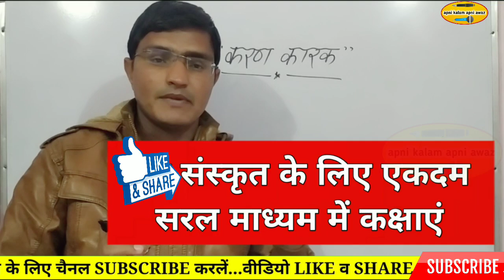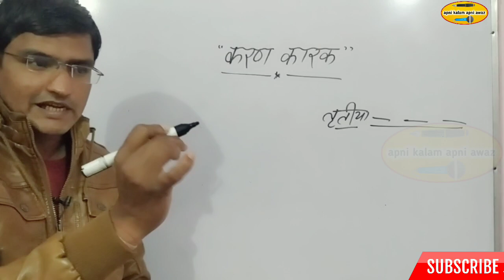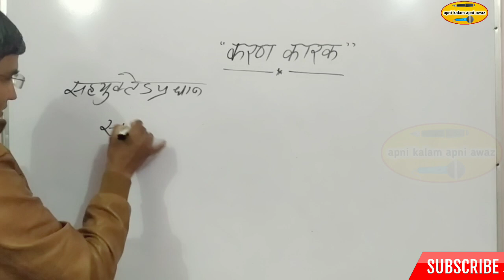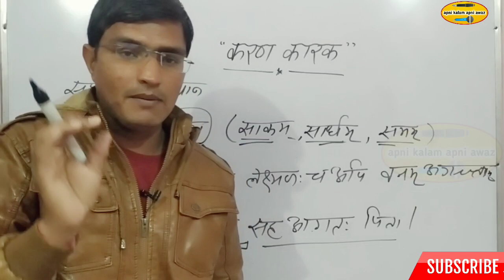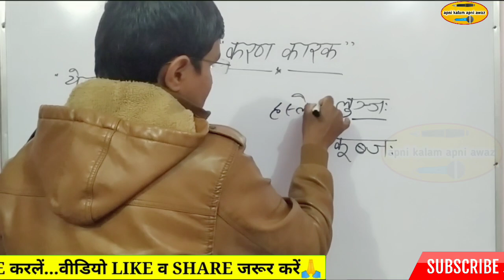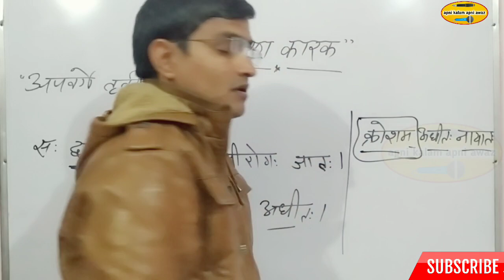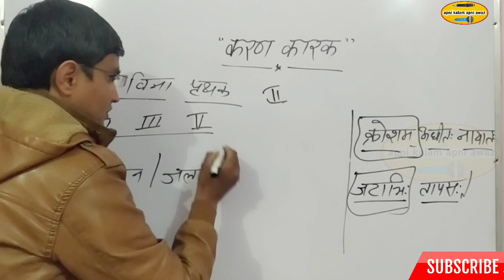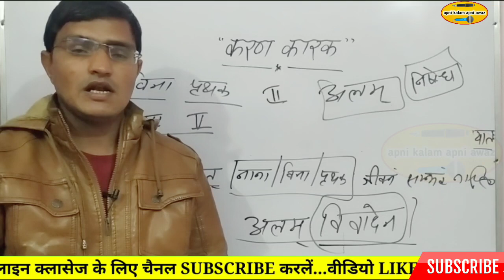Sanskrit ki taiyari kaise kare ★ Sanskrit Grammar by Ram Sir ★ करण कारक ◆ karan karak ◆ reet karak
साथियों नमस्कार 🙏 मैं रामावतार शेषमा आप सभी का आपके अपने youtube चैनल पर स्वागत करता हूँ यहां आपको online classes के साथ सभी Authentic Educational News प्राप्त होगी अतः आपने इस चैनल को SUBSCRIBE नहीं किया है तो जरूर करें व share जरूर करें🙏
धन्यवाद🙏

Ramavatar sheshma
रामावतार शेषमा

8 reet syllabus 2021
9 sanskrit ki taiyari kaise kare
10 reet best book
11 reet sanskrit test series